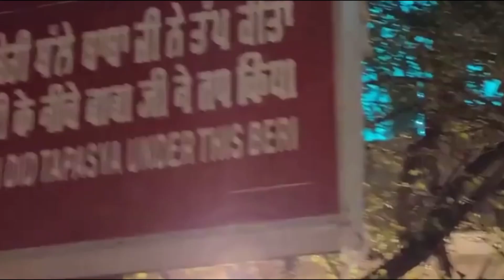Noori Jyot Kartarpur Aayi | Wadbhag Singh ji